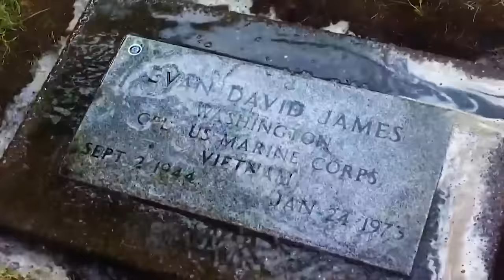Random Acts of Kindness That Will Make You Cry !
A wise man once said to leave the world a little better than you found it. Because at the end of the day it’s not about what you have accomplished, it’s about what you have given back. So today, we’re going to show you random acts of kindness that will make you cry! Random acts of kindness that will restore your faith in humanity.